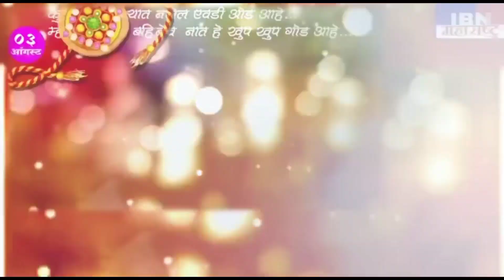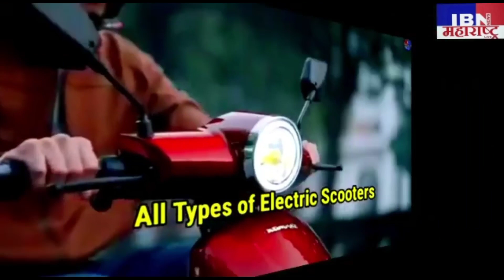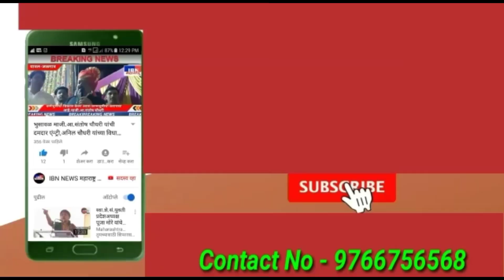भुसावळात राजु सुर्यवंशी यांनी मातंग समाजात रचला इतिहास,RPI यु.जि.श्रीकांत वानखेडे,पञकार परिषद संपन्न